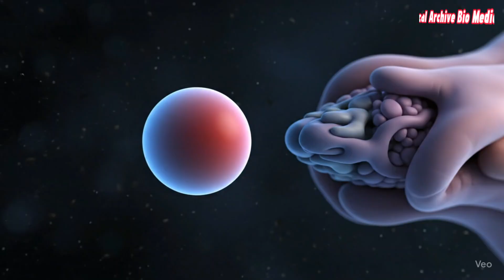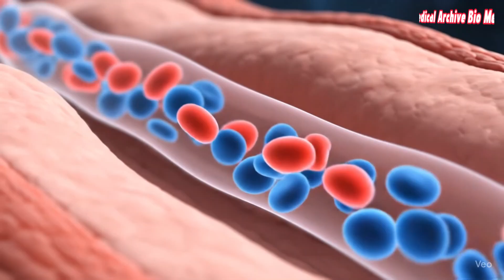Female Erection: What Happens During Clitoral Arousal?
🔬 Female Arousal: The Hidden Science of the Female Erection
Female sexual arousal is a beautifully intricate and medically fascinating process — yet one of its least understood elements is what’s called the female erection. This comprehensive, science-based explanation dives deep into how it works, why it happens, and what it reveals about the human body.

✅ What Is Female Erection?
The term "female erection" describes the engorgement of erectile tissues—primarily in the clitoris, labia minora, and adjacent structures—caused by increased blood flow during arousal. Though it mirrors the male erection in function and mechanism, it often goes unnoticed and underrepresented in conversations about sexuality.

🧬 The Anatomy Behind It
The Clitoris: More Than Meets the Eye
The visible part (the glans) is only a fraction of the clitoris. Internally, it branches into crura (legs) and vestibular bulbs, all composed of spongy, erectile tissue—similar to the male corpus cavernosum. These internal arms wrap around the vaginal opening and swell during stimulation.

Labia Minora: Swelling & Sensation
The inner lips are also erectile in nature. They darken, thicken, and become hypersensitive as blood fills the tissue.

Vaginal Canal: Lubrication & Tenting
Arousal increases blood flow to the vaginal walls, causing natural lubrication through a process called transudation. The vagina also elongates and expands—a response known as vaginal tenting—to accommodate penetration.

🔬 The Physiology of Female Erection
✅ Neurovascular Activation
The autonomic nervous system, especially the parasympathetic branch, coordinates this process. Signals from the brain—triggered by physical contact or erotic thought—stimulate the release of nitric oxide (NO). This chemical relaxes smooth muscles, dilates blood vessels, and allows blood to flow freely into erectile tissues.

✅ Hormonal Roles
Estrogen sustains the health and elasticity of genital tissues, while testosterone, though in lower levels in females, influences libido and sensitivity. Meanwhile, dopamine and oxytocin surge during arousal, enhancing pleasure and emotional bonding.

✅ Erectile Tissue Response
Just like in the penis, female erectile tissues swell, firm up, and become more responsive to touch. This not only increases pleasure but also prepares the body for potential intimacy.

💡 Fascinating Facts
The clitoris contains over 8,000 nerve endings—making it the most sensitive organ in the human body.

Its full structure can span up to 10 cm internally.

Female erection can occur spontaneously, influenced by hormonal shifts, emotions, or psychological stimuli—even in the absence of direct touch.

🧠 Debunking Common Myths
❌ “Female erection = ready for sex.”
✔️ Reality: Arousal is nuanced — it includes emotional, mental, and physical readiness.

❌ “It only happens with clitoral stimulation.”
✔️ Truth: Mental imagery, fantasy, or even gentle non-sexual touch can trigger the response.

❌ “The clitoris is just a small bump.”
✔️ In fact, it’s a vast internal structure — the glans is just the surface.

🌸 Why Understanding It Matters
Empowers people with deeper body literacy.

Encourages healthier, more respectful intimacy between partners.

Replaces harmful myths with science-based understanding.

Aids in identifying conditions like clitoral adhesions, anorgasmia, or atrophy.

🩺 When Things Go Wrong: Clinical Considerations
Clitoral Priapism: Rare but painful prolonged engorgement.

Clitoral Atrophy: Common after menopause, often due to low estrogen.

Pelvic Congestion Syndrome: Ongoing pelvic pain from blood pooling.

🧪 How Medicine Studies Female Arousal
Doppler Ultrasound: Measures blood flow to genital tissues.

Photoplethysmography: Detects blood volume changes in the vaginal walls.

Functional MRI (fMRI): Visualizes brain activity during arousal.

🌐 Culture, Stigma, and the Silence Around Female Erection
Historically, female sexual arousal has been neglected in both science and education due to deep-rooted taboos. Even today, most sex ed focuses on male physiology. But understanding female erection is a powerful step toward shame-free knowledge, bodily autonomy, and inclusive sexual health.